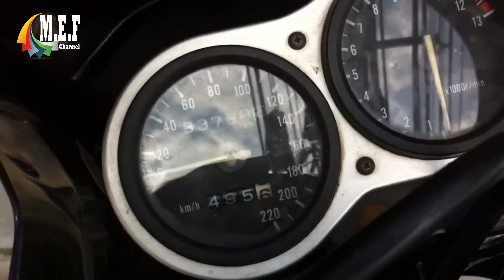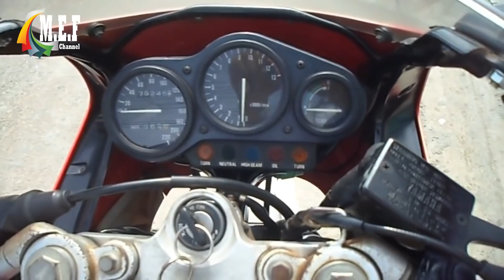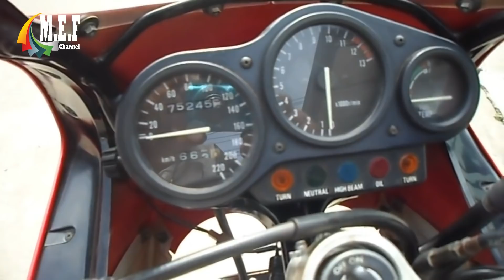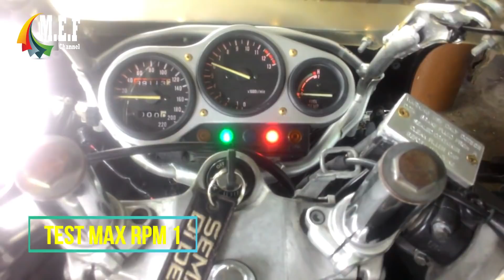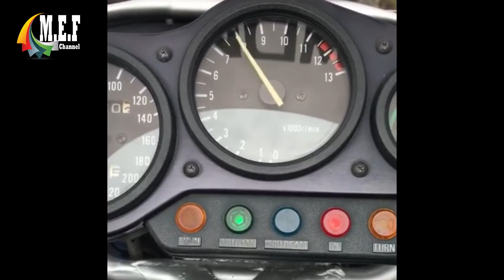YAMAHA TZM 150 si "MINI TZR250"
Spesifikasi Yamaha TZM 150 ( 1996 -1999 )

Engine : 2 Tak, Single Cylinder, Liquid Cooled, Reed Valve, Yamaha Power Valve System (YPVS)
Kapasitas Silinder : 147 cc
Bore x Stroke  : 59 X 54 mm
Penyuplai BBM  : Karburator Mikuni VM30SS
Max Power      : 35,3 HP @ 10.500 Rpm
Max Torque     : 25 N.m @ 9,500 Rpm
Starter Sytem  : Electric Starter
Lubrication System : Wet Sump
Transmisi : 6 Speed
Panjang   : 1,965 m
Lebar     : 0,685 m
Tinggi    : 1,1 m
Jarak Sumbu Roda : 1,33 m
Tinggi Jok   : 0,765 m
Berat Kosong : 119 Kg
Suspensi Depan : Telescopic,Coil Spring, Oil Damped
Suspensi Belakang : Swingarm, Coil spring, Oil Damped
Rem Depan    : Full Floating Disc, Kaliper 2 Piston
Rem Belakang : Disc, Kaliper 1 Piston
Ban Depan    : 90/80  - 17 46S
Ban Belakang : 110/80 – 17 57S
Pengapian    : Electronic CDI
Kapasitas Tangki BBM : 13 liter